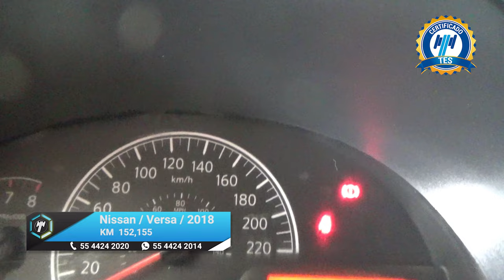Nissan / Versa / 2018 - 15195